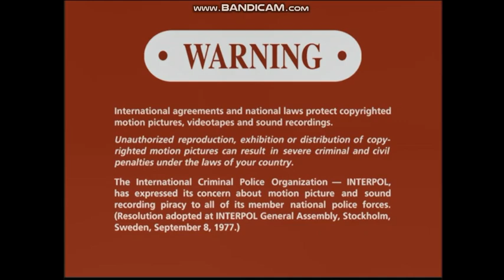Opening To The Professionals 1999 DVD (Widescreen Side)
Here's The Opening To The Professionals 1999 DVD (Full Screen Side), And Here's The Order:
1.Columbia/TriStar Home Video Logo
2.DVD Menu
3.FBI Warning Screen
4.Warning/Attention Screens
5.Columbia Pictures Logo
That's All.